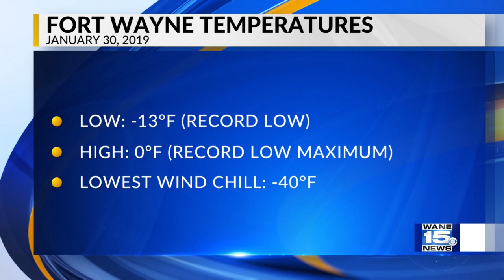5 years ago: Record cold blast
During this week in 2019, northeast Indiana experienced record cold temperatures.